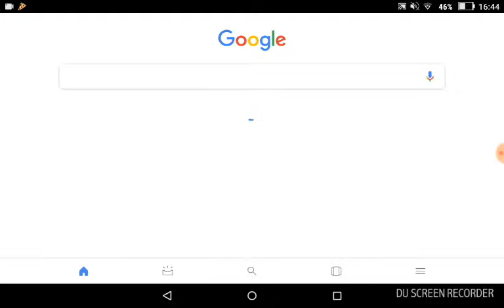Troll face quest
Bejött egy hülye reklám a végén